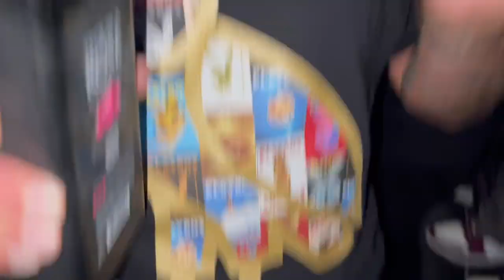WE WENT TO ALONDRA'S FIRST HOSTING *CRAZY AFTERPARTY*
Welcome to another lit video guys! In today's vlog we went to Alondra's first hosting at Carnaval nightclub in Pomona, Ca. We got super lit. We hope you guys enjoyed this vlog. Thank you guys for watching Pablezyy & Steph gang! Make sure to DESTROY the LIKE button!